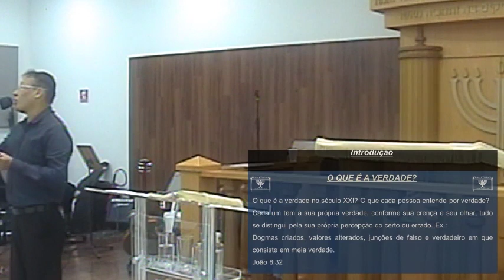O que e a verdade? 2019 07 13